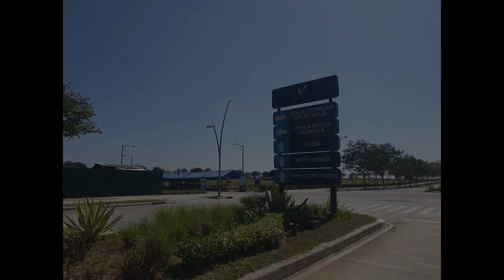RUSH CORNER Residential Lot For Sale in Vermosa Imus Cavite